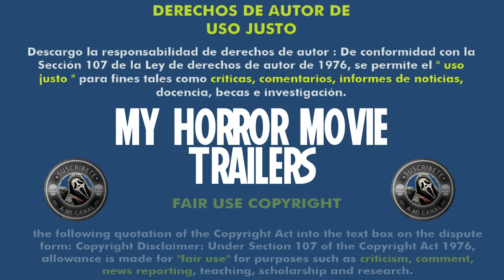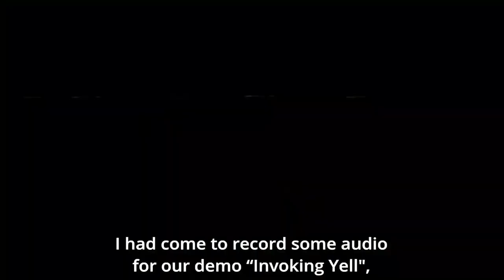Invoking Yell (2023) (Trailer HD) - Patricio Valladares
Título original:    Invoking Yell

Año:    2023

País:    Chile

Dirección:    Patricio Valladares

Guion:    Barry Keating, Patricio Valladares

Reparto:    Macarena Carrere, Andrea Ozuljevich, María Jesús Marcone

Género:    Terror, Crimen

Sinopsis:    Ambientada en la historia de la década de 1990 de tres veinteañeras que se aventuran en el bosque para grabar una cinta de demostración para su banda de black metal.